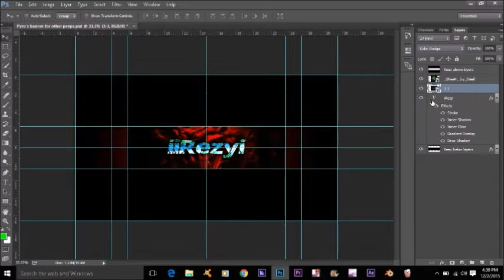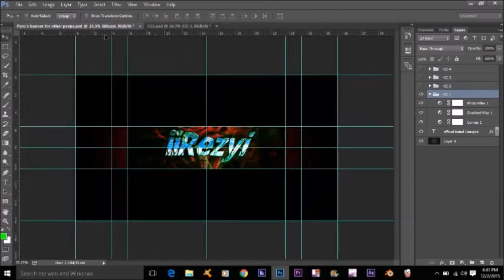iiRezyi's SPEEDART!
XV - Awesome (Instrumental) WAS THE SONG USED

HATERSGONNAHATE
If you're reading this I love you sooo much
Also i had to take down the other video because it was copyright music but here it is thank you for being patient